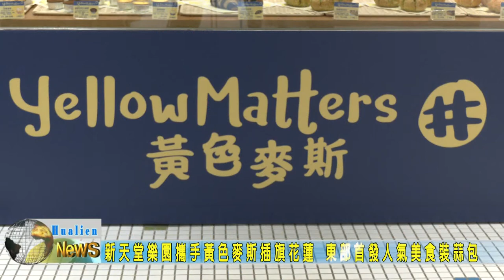20210114 11 新天堂樂園攜手黃色麥斯插旗花蓮